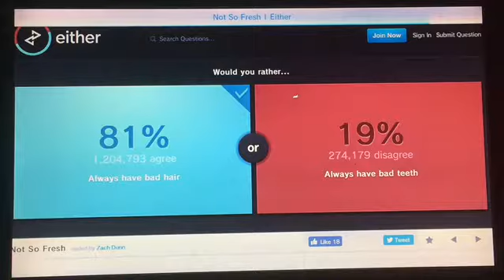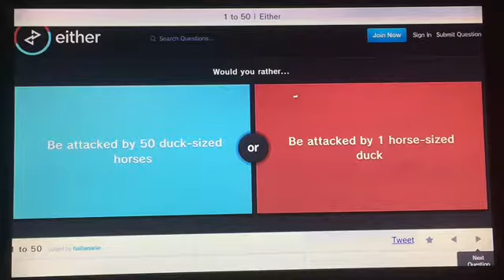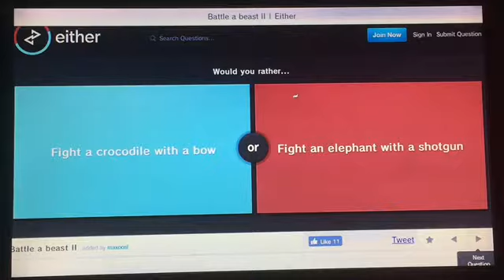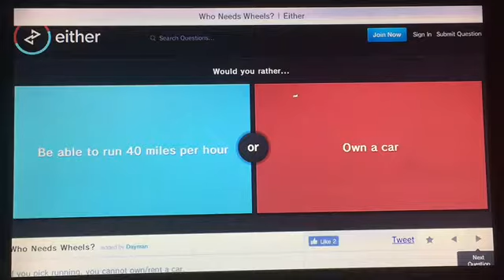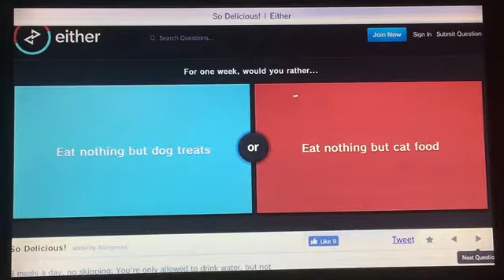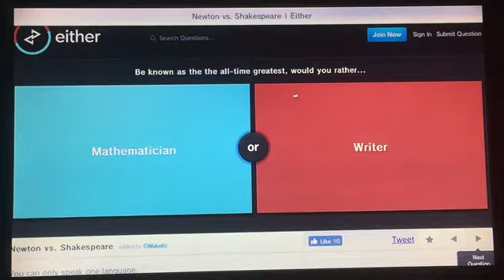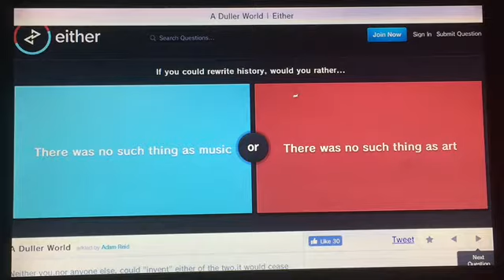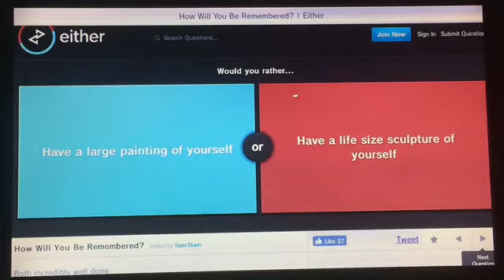Cat food (would you rather #9)